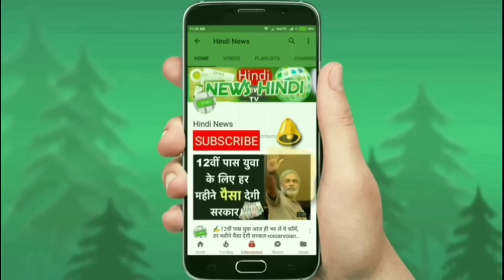🚘खुशखबरी आम आदमी के लिए लॉन्च यह शानदार कार देखते ही खरीदने का मन बना लेंगे आप | HindiNews